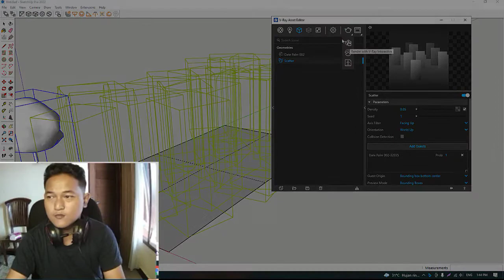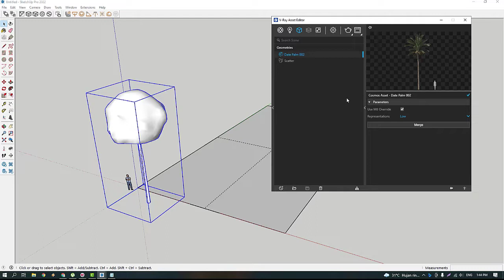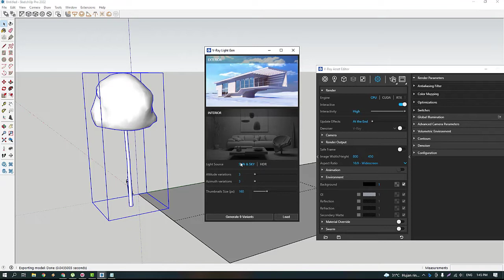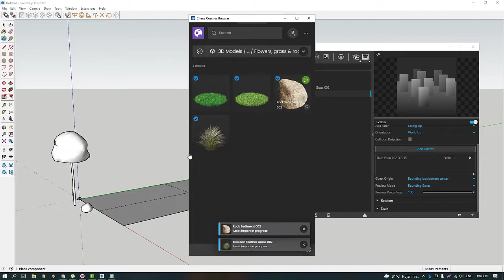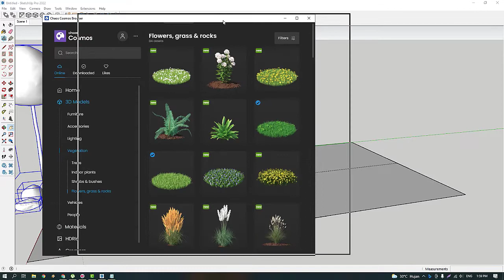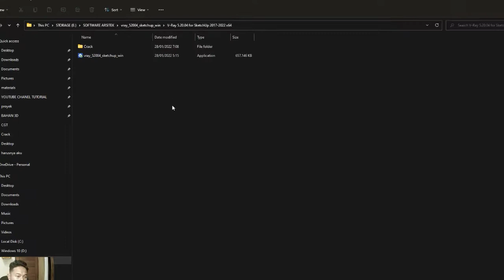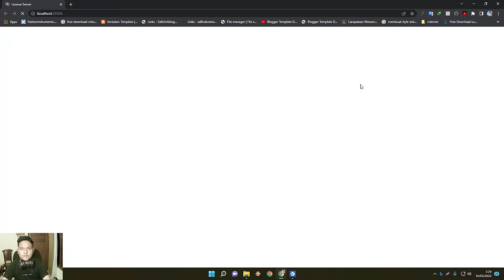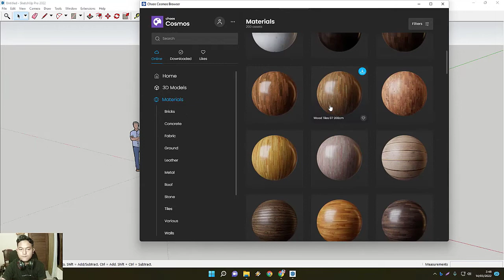Vray 5.2 dan Sketchup 2022 Review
Di video Vray 5.2 dan Sketchup 2022 Review ini saya akan memberikan tutorial vray skater, yaitu fitur terbaru dari vray 5.2, dan Fitur baru lainnya adalah vray material yang bisa di akses secara gratis di Chaos Cosmos , dan terdapat juga 3d model yang bisa kalian akses secara gratis, setelah kalian login ke akun atau dengan membuat akun baru di sana

00:00 Penjelasan
01:15 Tutorial Vray skater
02:39 Penjelasan settingan
09:55 Penjelasan settingan

Kalian bisa mendapatkan pakat sketchup 2022 dan vray 5.2 ini klik link di bawah ini